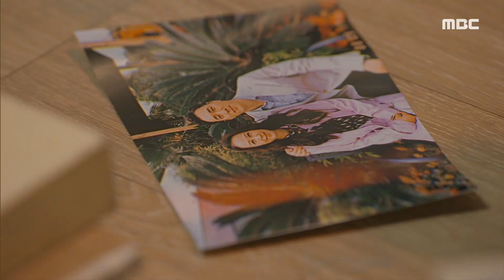[비밀의 집] “내 아들을 건드리고도 무사하길 바라면 안 되지” 이승연의 계략에 교통사고를 당하는 서하준?!, MBC 220608 방송